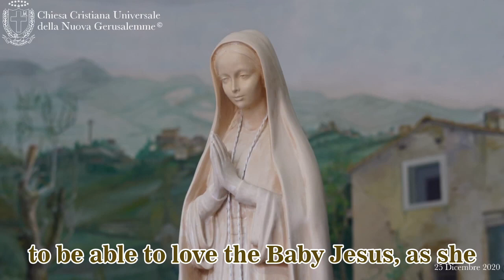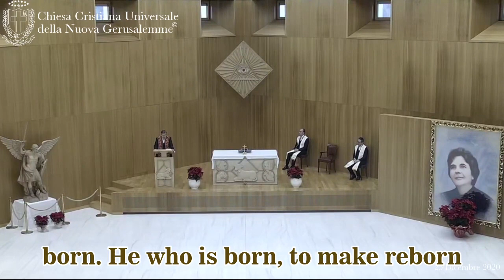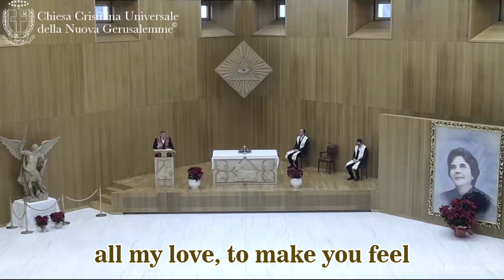5/12/20Christmas, "The Christmas of Christ is lived in the heart, from Spirit to Spirit comes Love."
“In the world the true Light has returned.” Peace and love to all of you, who have welcomed it and who have clothed yourselves of His Light. Wanting to be reborn from above, leaving what is old to clothe yourselves with the newness that is Christ, the Light of the world. Here is here is the feast of the sons of God. Here is the feast of those who want to be children and who with awareness live this sonship of Christ Jesus. Those who love Jesus, those who recognize in the Baby Jesus, is son of the Father. Blessed are you, who having followed and recognized the Star have arrived to the Grotto, the last Grotto, where one can contemplate the Savior. Blessed are you, who have divested yourselves of humanity, of what has past, in order to be able to recognize in the Baby Jesus the Son of the Father, Christ the lord. Whom the Father has once given again to this humanity, so that the darkness that envelop this humanity, may again give way to Light. To the Light and to the sons of the Light. Who clothes himself with Christ the Light will shine and will manifest the Light to all those who want to receive the Light, will want to live the Light, will want to clothe themselves with the Light, in order to be able to overcome the darkness and the cold, that once again many feel, especially in these hard and difficult times. No cold, no frost for the children of God, who are warmed by the flame that burns in the Heart of the Father, that good and holy Father, who in his infinite mercy has bent down on this arid and lost humanity. To bestow once again a part of his heart and to enlighten the path of His sons, Christ, Light of the world. "He was in the world, and the world was made through him, yet the world did not recognize him, he came among his people, but his own did not welcome him, but to those who welcomed him, he gave power to become sons of God." "To those who believe in His name, who not by blood, nor by will of flesh, nor by man's will, but by God they were generated." God, in this Land of Love, regenerates His children, by making them reborn in the spirit, so that these children can bring in the heart, "the Sign" that is Light. "And the Word became flesh and came to dwell among us and we saw His glory, glory as of the only begotten of the Father, full of grace and truth. Here is grace and truth that accompany the path of the Son and sons. Today we want to give joy to the Heart of the Son. We want to warm the Heart of our Jesus, so that Jesus may find in this House, that heat He felt more two thousand years ago, when he was born in that humble, but precious Grotto of Bethlehem. "Here is this second and last Grotto" says Jesus. Given to this humanity: "There will never be another one again." And this grotto shines and will shine of Light. Today is a celebration brothers, today we celebrate and we want to rejoice, for all those who have embraced the Light, that has come into the world. We want to give joy to all those who despite the difficulties, are faithful to the Son of God, want to remain faithful to the Son of God, live for the Son of God. Here is the joy of Christmas. Here is the joy of all the sons of Christ. Here is this House, House of Light, House of Life, where Jesus descended again to restore life to all His sons. A living House, a strong House, a House that makes appreciate to all those who live in it, the dignity and pride of being children, not downtrodden Christians, not disconsolate Christians, not Christians always beaten and scolded, but Christians who advance with a high heart, proud, that in the moment they respect the Commandments of the Father. when they respect the Commandment of Love, that Jesus, brother and friend taught us, they must not bow their heads, remain humble, yes, happy, but full of love and advance with their heads held high through the streets of this world. Wanting to bring this dignity and this kingship, to all those who in this world are lost. To all those who have lost the enthusiasm to live. To all those who have lost the will to live and who wearily try to survive. Here is my prayer and my thought, particularly in this Holy Christmas, for all the lonely and abandoned people, in the body and in the soul. For all those who are sick and imprisoned in body and soul. For all those who have suffered violence and who have been abused, in the in the body and the soul. And for all those who have lost the enthusiasm of living, all those who are dead in the soul, waiting to die even in the body. Raise your heads brothers, today is day of life, today is day of light, Christ Light comes, to make all return to life, to true life, to the full life, a life that is grace and truth. Let yourself be guided by the spirit of truth, t